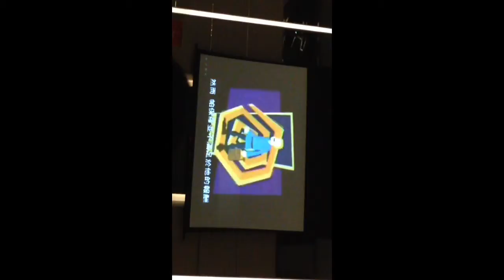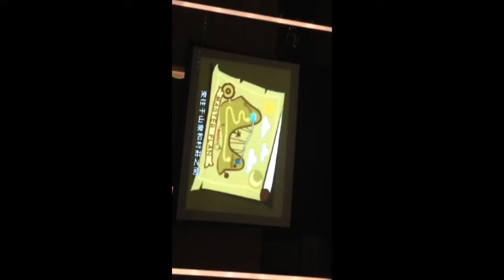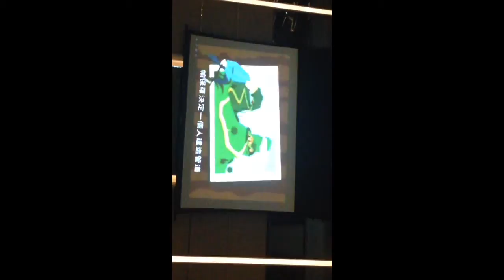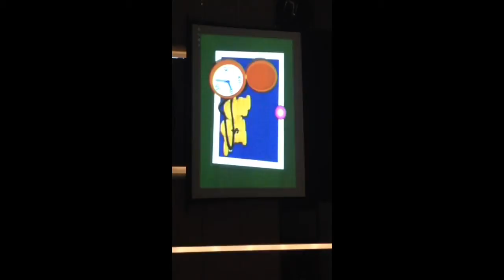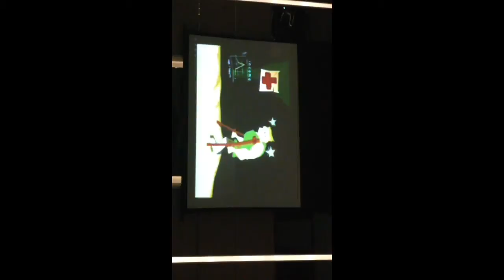Cartoon Lesson video